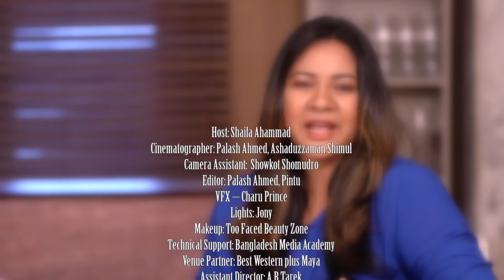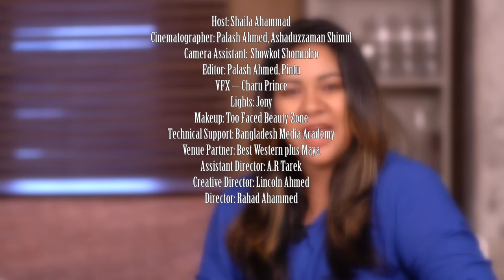10 Minutes with Shaila | EP 2| Shathira Jakir Jesy | Bangladesh Women's Cricketer | Herbs care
বাংলাদেশের প্রথম আয়ুর্বেদিক হার্বস কেয়ার এর সৌজন্যে শায়লা আহমেদ এর উপস্থাপনায় তারকাদের জীবনে ঘটে যাওয়া  স্মরনীয় মুহুর্ত গুলো নিয়েই মূলত এই অনুষ্ঠান।

Herbs care Presents 10 Minutes with Shaila| EP 3
Artist: Shathira Jakir Jesy, Women's Cricketer, Bangladesh
Host: Shaila Ahmed